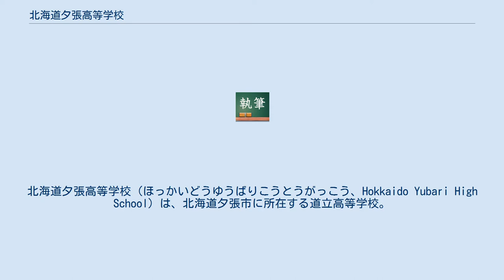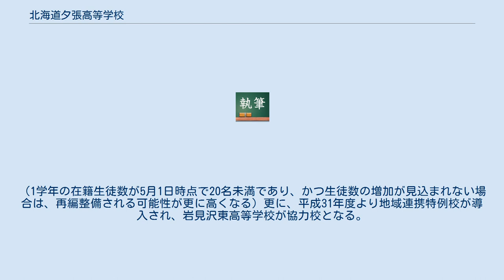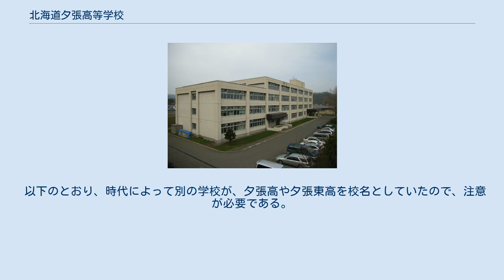北海道夕張高等学校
北海道夕張高等学校（ほっかいどうゆうばりこうとうがっこう、Hokkaido Yubari High School）は、北海道夕張市に所在する道立高等学校。
 1936年に夕張高等家政女学校として開校。
幾多の変遷を辿り、1951年12月に北海道夕張南高等学校となる。
その後1992年に旧制中学校を前身とする北海道夕張北高等学校と統合、北海道夕張高等学校と改称された。
 2007年に夕張市が財政再建団体となったことで閉校が囁かれた。
これは、少なくとも平成13年度から平成18年度を除き定員割れが続いていたこと、また平成18年8月に北海道教育委員会により策定された「新たな高校教育に関する指針」により、1学年3学級以下の小規模校の場合、再編の可能性が高くなり、その当時1学年2学級であったため、再編の可能性が高かったためである。
しかし地元進学率が高いこと（平成26年度夕張中学校卒業生65名のうち、夕張高校進学者37名［地元進学率：約56.9％］であった。また平成27年度高校入学者39名であり、地元中学卒業者が占める割合は約94.9％であった。）、他の高校に通う場合に通学が難しい地域である状況を踏まえて、学級減にした上で存続している。
 一学年の定員は平成18年度より80名であった。
平成18年度を除いて、毎年定員割れとなっていた影響（入学定員充足率が高い年：平成19年度［83.75％］、入学定員充足率が低い年：平成22年度［60％］）から平成25年度以降は、40名で募集している。
また、平成31年度の入学生は20名であった。
（1学年の在籍生徒数が5月1日時点で20名未満であり、かつ生徒数の増加が見込まれない場合は、再編整備される可能性が更に高くなる）更に、平成31年度より地域連携特例校が導入され、岩見沢東高等学校が協力校となる。
 以下のとおり、時代によって別の学校が、夕張高や夕張東高を校名としていたので、注意が必要である。